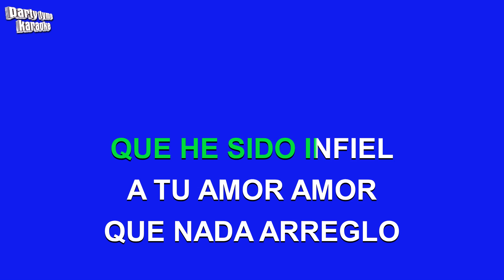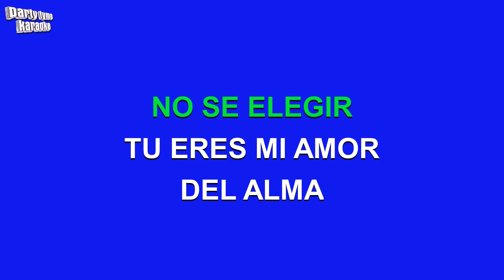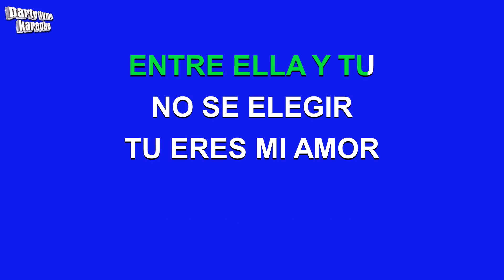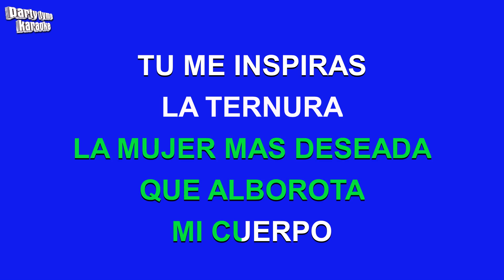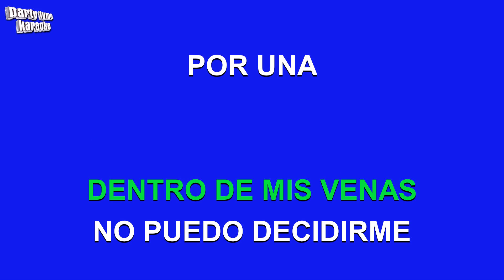Alvaro Torres - Ni Tu Ni Ella (Versión Karaoke)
Versión karaoke de 'Ni Tu Ni Ella'
hecho popular por Alvaro Torres,